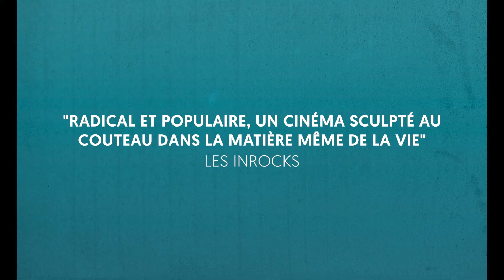Rétrospective Maurice Pialat - Bande-annonce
Rétrospective Maurice Pialat - En salle le 7 juillet & 4 août.

Jamais ressortis, les films de Maurice Pialat sont proposés pour la première fois au cinéma en versions restaurées 2K et 4K !

Cycle 1 (sortie le 7 juillet) : L'ENFANCE NUE - NOUS NE VIEILLIRONS PAS ENSEMBLE - LA GUEULE OUVERTE - PASSE TON BAC D'ABORD - LOULOU

Cycle 2 (sortie le 4 août) : À NOS AMOURS - POLICE - SOUS LE SOLEIL DE SATAN - LE GARÇU

VAN GOGH (sortie le 27 octobre) - 30è anniversaire du film